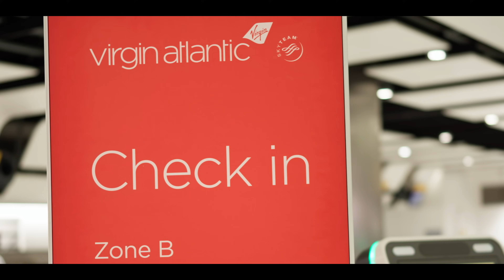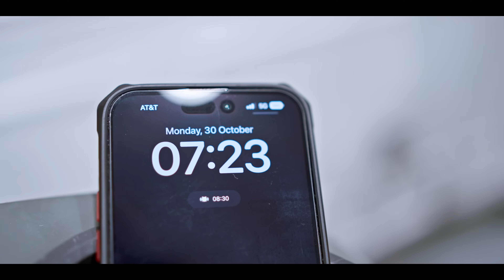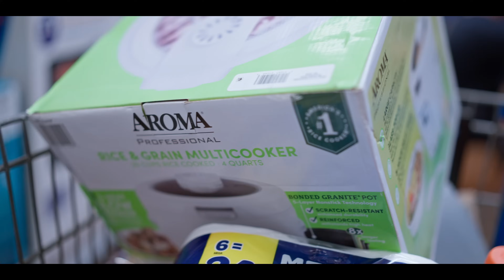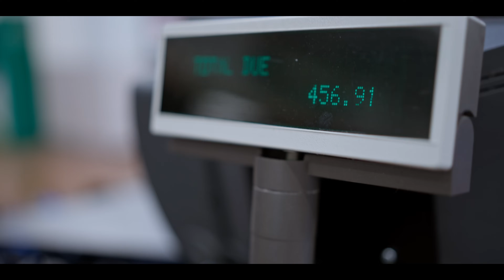Samson Dauda Arrives in Orlando | 4 Days Out | 2023 Mr. Olympia | HOSSTILE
IFBB Pro Samson Dauda travels from the United Kingdom to Orlando for the 2023 Mr. Olympia.